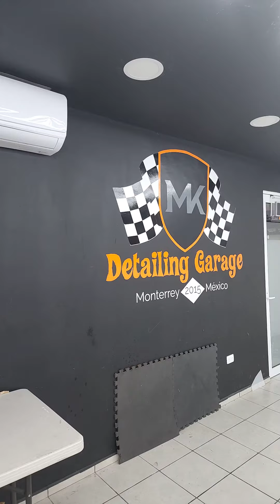full ppf y ceramico porsche turbo S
Porsche protegido con ppf y sellador ceramico, en toda la carroceria